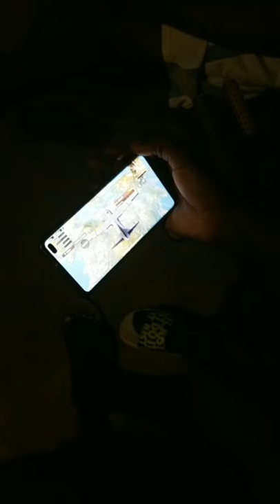Am Back Guys Lets Talk For A Bit